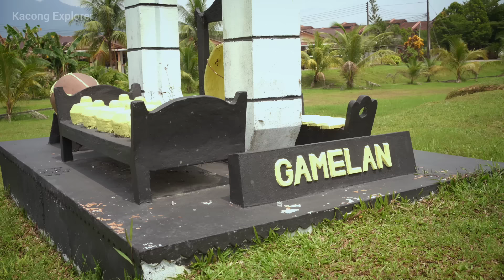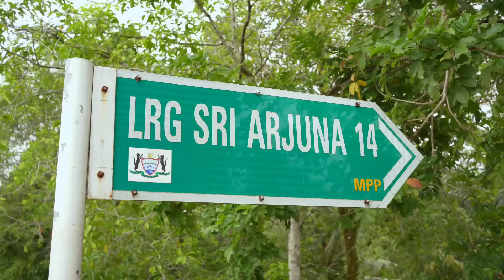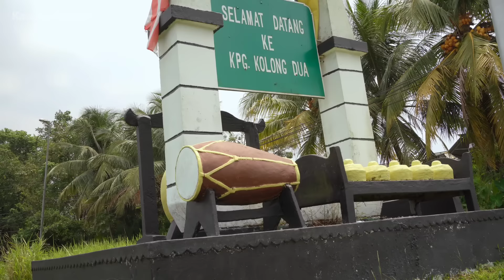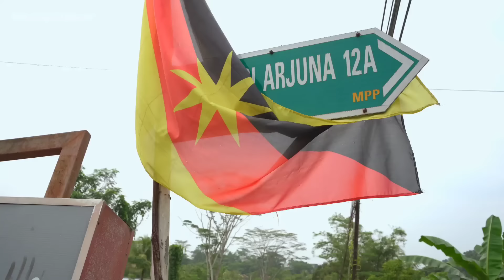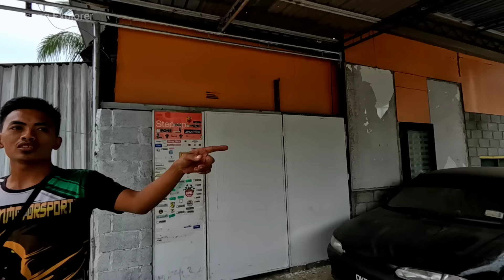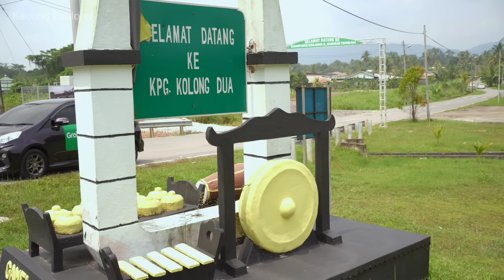Mengunjungi Perkampungan Jawa di Tengah Ibu Kota Sarawak Malaysia | Kuching Sarawak 2023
di Era Kolonialisme bangsa Eropa ke tanah Jawa,  dimana Program migrasi yang di rancang oleh orang eropa ke bangsa jawa, untuk dijadikan pekerja usaha mereka, baik di perkebunan atau pekerjaan lainnya di zaman itu. Sebetulnya program transmigrasi tersebut bukanlah kebijakan yang benar-benar baru. Sebelum jauh hari, orang Jawa sebenarnya juga sudah melakukan migrasi ke luar pulau demi mencari penghidupan yang lebih baik. dikala itu, Salah satu daerah tujuannya adalah Pulau Sumatra. Pasalnya, kian banyak perkebunan swasta Eropa yang di buka di sana dan tentu membutuhkan buruh lebih banyak. Pada Awalnya sekadar memenuhi kebutuhan buruh perkebunan di Sumatera, tenaga kerja Jawa malah diboyong sampai ke Malaysia hingga Suriname oleh oleh perusahaan eropa terutama Inggris. Diaspora orang Jawa ke Negeri Jiran-Malaysia sudah terjadi sejak 1870. Salah Satunya Diaspora dan Migrasi ke Tanah Borneo, tepatnya di Kuching Sarawak Malaysia.